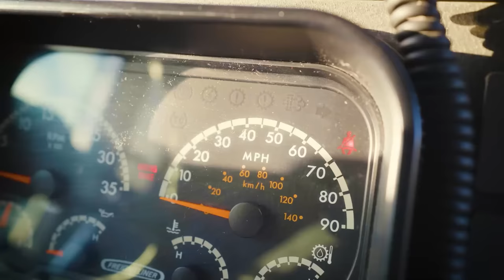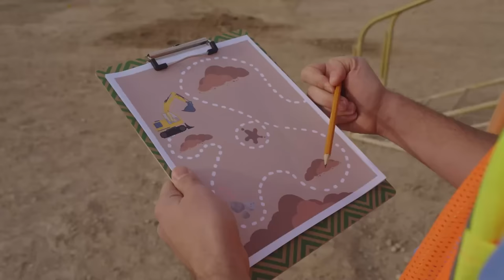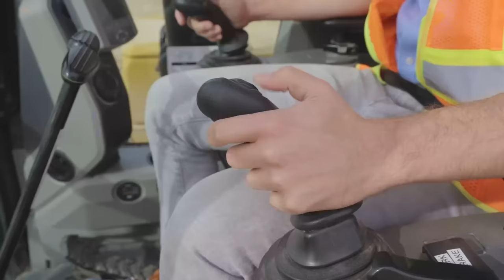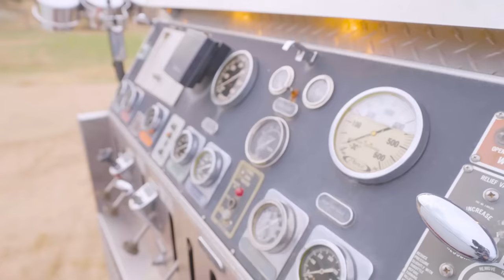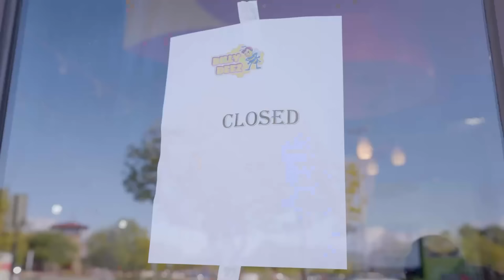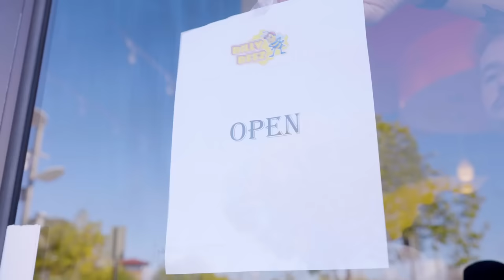Blippi and Meekah's Halloween Indoor Playground Song | 1 Hour of Spooky Music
Blippi and Meekah are at the indoor playground this halloween dancing around and looking for pumpkins! How many can you see in the video?

Lyrics:

Who is the Pumpkin Queen?
Ruler of Halloween!
She throws the best parties around,
It’s at a super secret hideout that can’t be found,

Look over there - It’s a big corn maze,
There are jack o'lanterns all over the place,
Leave a candy trail all down the street,
On halloween we trick or treat

D-bo and Tabbs will guide the way,
As we get closer you’ll here us sayyyyyy

Ruler of Halloween!

Spider webs and candy corn lights,
D.bo making faces giving us a fright,

Oh who’s this? A little mouse
She’s showing us the way to the Halloween house!

All of our friends will guide the way,
As we get closer you’ll hear us sayyyyyy

Who is the Pumpkin Queen? (Meekah also sings this line and does a cheeky laugh)
Ruler of Halloween!

It’s Halloween Night, time for trick or treat,
So do the Monster Stomp to this spooky-woooky beat!
Flying Witches and bats, Funky pumpkins and cats
And Mr Skeleton says: “Can I please have some snacks?”
Woho look out! The Vampire’s in town!
And she’s the best dancer - so let’s all boogie now!
‘Cause on Halloween Night, oh the fun never ends,
It’s a spooky adventure with our family and friends!

Ruler of Halloween!
It’s at a super secret hideout that can be found,

We found the Pumpkin Queen (Meekah says: woohoo! And laughs)
Ruler of Halloween!
We went to the best party around,
We found the secret hideout with our helpful pals, (AD LIB - Guess what?!)
Meekah’s the Pumpkin Queen!